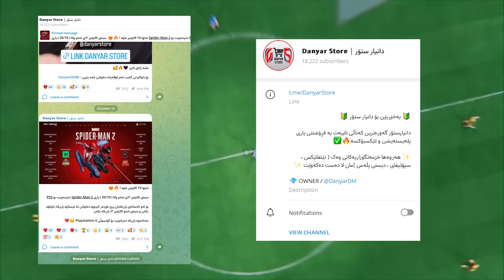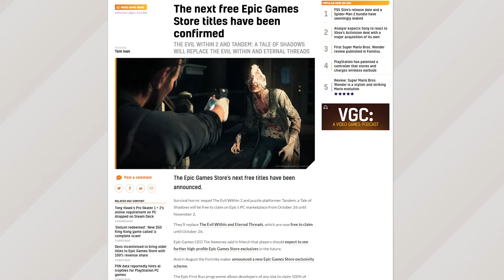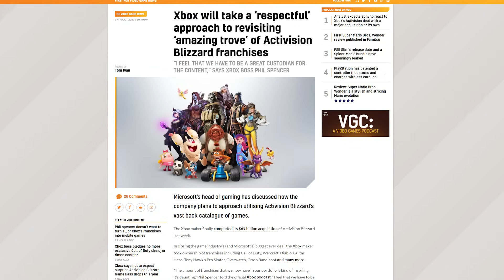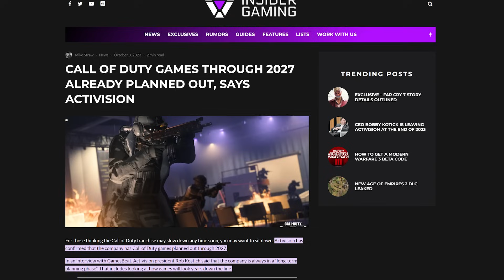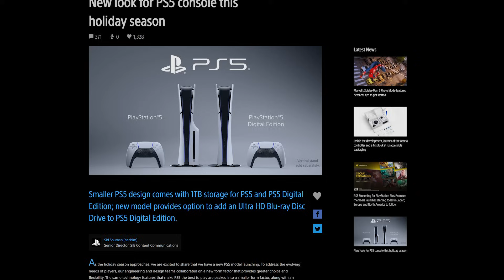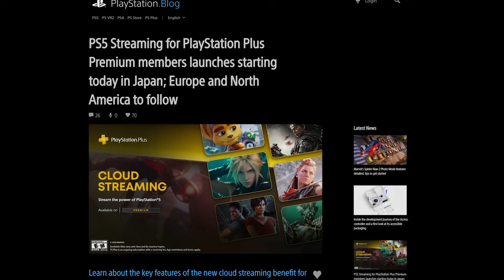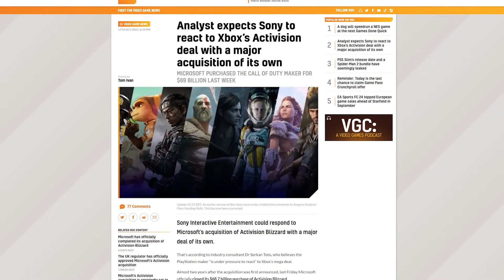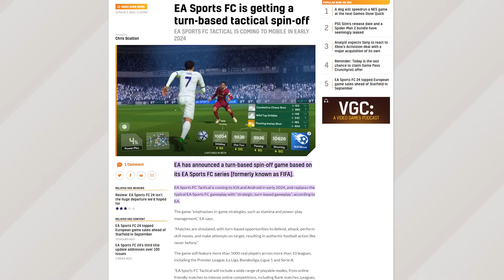ئێکسبۆکس کۆڵ ئۆف دیوتی کڕی کەی دێتە گەیمپاس، سۆنی رۆکستار دەکڕێت؟ پلەی پێنجی نوێ، فۆرتزا و ئەساسن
بۆدەستکەوتنی یارییەکان بە نرخێکی هەرزان و گونجاو، دەستکەوتنی پلەیستەیشن پڵەس و گەیمپاس سەردانی دانیار ستۆر بکەن لە تەلەگرام
01ZHEERI Ep 174
Intro 00:00
This week 01:17
Xbox news 11:00
PlayStation News 23:00
Games News 33:00
💗 فۆڵۆم بکەن 💗